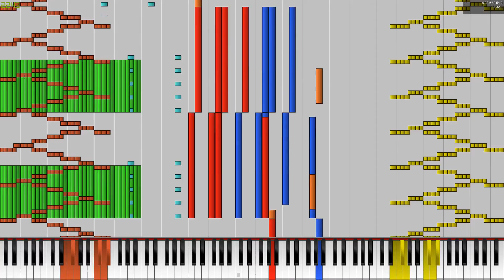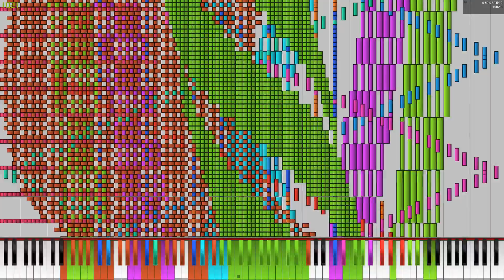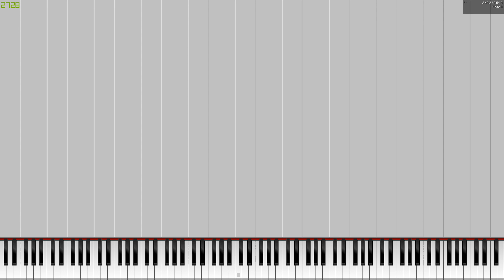[Black MIDI] Battle Beat 24 B5 1.45 Million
Made by: d-c-s-m, Tikronix

Original author video: N/A
MIDI: N/A
Technical Information:

MIDI Filename: Battle Beat V. 24 B. 5.mid
MIDI Size: 11.1 MB
MIDI Note Count: 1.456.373 notes
Soundfont: Keppy's Steinway Piano 6.27
Synth: Keppy's Synthesizer
MIDI Player: PFA 1.1.0 x64